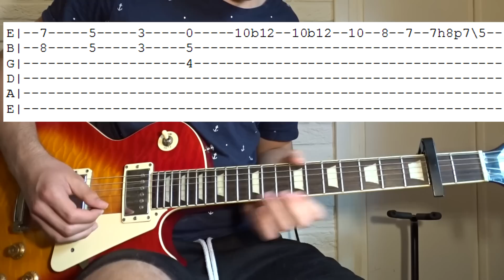Mac Demarco - Ode To Viceroy Guitar Lesson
Here is the link to my paypal if you would like to donate something It would be very generous and very much appreciated.

I spend quite a lot of time figuring out how to play some songs ,making the tabs and chord diagrams and editing. It would be very kind if some of you could show some support through Paypal, but only if you can really spare the money! When sending a donation you can also write a message so if you tell me your channel name i can definitly give you a shoutout.

Feel free to suggest a next song :)